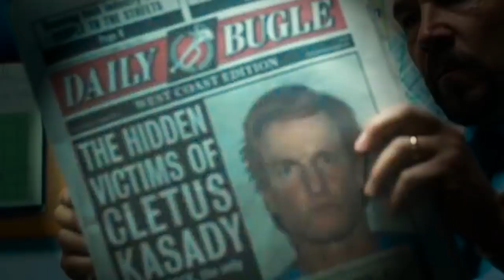Venom Will Trick Carnage By Using Spider-Man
The trailer recently dropped for Venom 2: Let There Be Carnage, and we’re excited to finally have more Eddie Brock/Venom odd couple shenanigans back in our lives. The first movie was a surprise hit and laid the foundation for the future Sonyverse so a lot is riding on the Venom sequel. But by the looks of it, they’re pulling out all the stops by introducing Venom’s biggest villain, Cletus Kasady, aka Carnage. Played by Woody Harrelson, Kasady looks like he’s going to pose a major threat to both Eddie and Venom when he transforms into the titular Supervillain. Can Venom take down this new baddie on his own? I actually don’t think so, and that’s where Spider-Man comes into play.

There’s been rumors of a Peter Parker appearance in Venom 2 ever since the movie was first announced and I think it’s the perfect time to bring the webhead in. With all the multiverse shenanigans happening recently, there’s no reason why this universe’s version of Peter Parker can’t show up to help fight this new threat. It would make sense. The trailer revealed that the Daily Bugle is following the Kasady case so why wouldn’t they send out a reporter and photographer to cover his execution? That would mean Peter Parker and Eddie Brock would be close to each other and when Carnage starts causing Carnage, the two of them could team up to take him on.

Do you think Spider-Man could make an appearance in Venom 2? We don’t want that right? Let’s get started.

Chapters:
00:00 Intro
00:30 Carnage the Psychopath
02:13 Venom Needs Spidey’s Help
03:43 Venom and Spidey: BFFs?

Written by: Jacoby Bancroft
Narrated by: Jacoby Bancroft
Edited by: Matthew W.